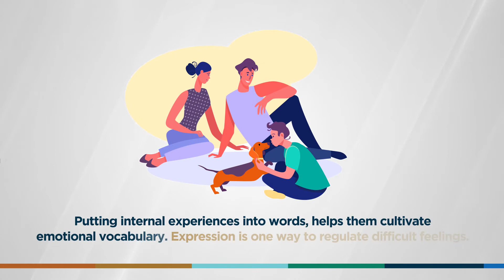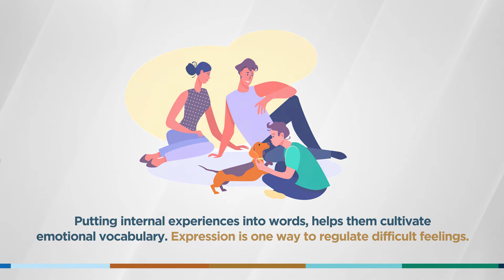Coping with Children's Emotions